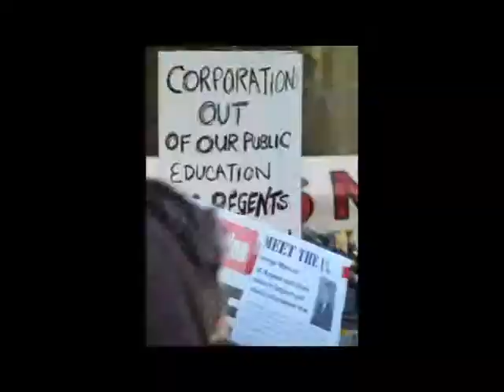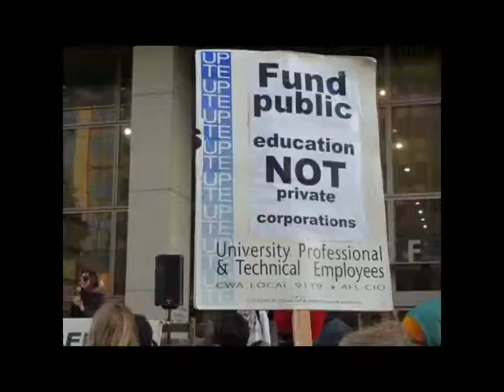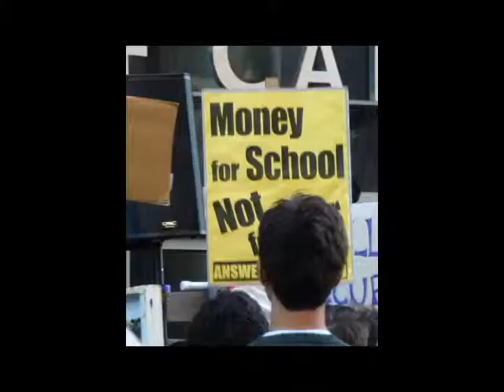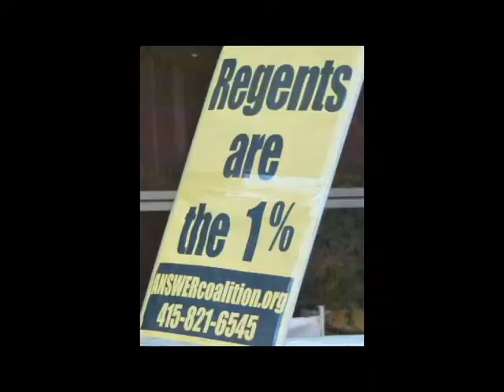Student Demonstration San Francisco Nov. 16 2011.avi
Short excerpts from speakers at the student demonstration to protest budget cuts, outside the California State Office Building in San Francisco, Wednesday Nov. 16 2011, 4-5:15 pm